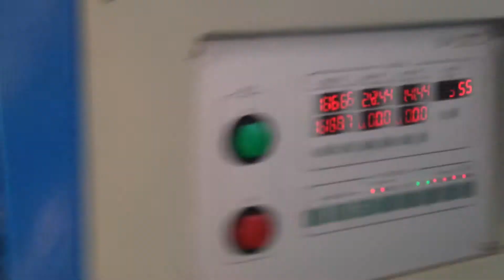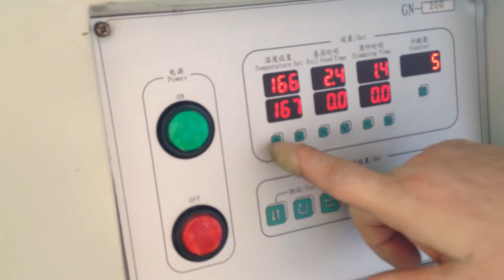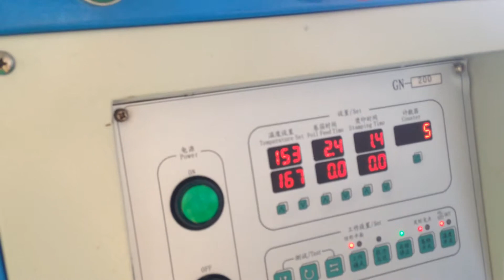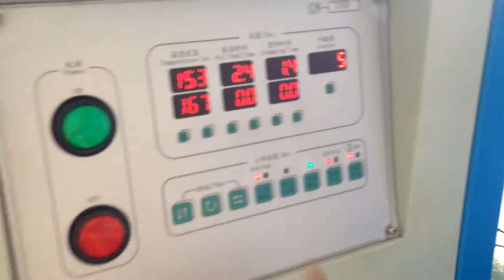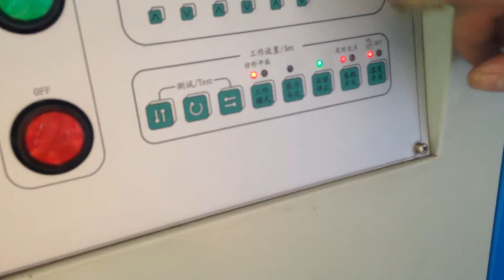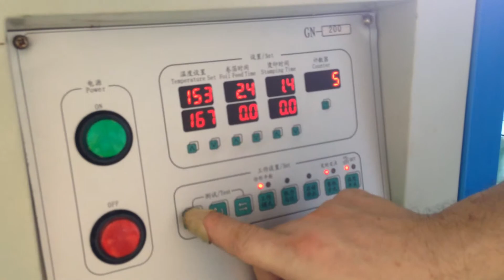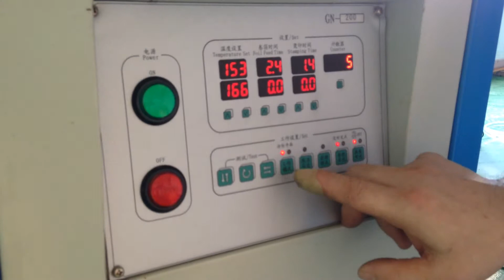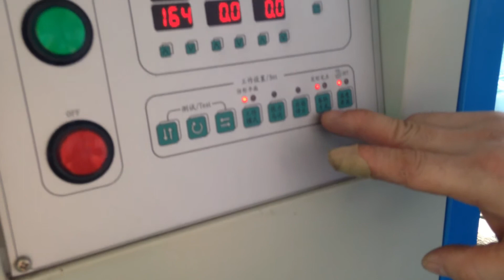hot stamping machine work table 50x70cm (2)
Screen printing, pad printing, hot stamping